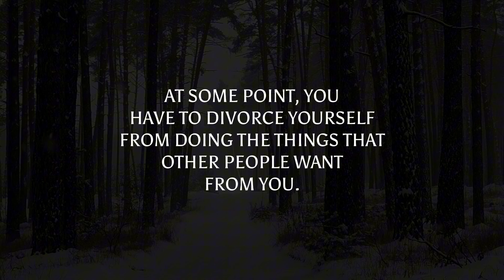Never Beg To Someone For Relationship, Instead.. | Psychology Quotes | Life Lessons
After research, I discovered wisdom that has forever changed my perspective on life. Once you've learned these life lessons, you'll never look at the world the same way again.

Quotes
Psychology Quotes
Psychology Facts
Life lessons
Motivational quotes
Psychology_Quotes
Quotes about life lessons
Wise quotes
Quotes about life
Wisdom quotes